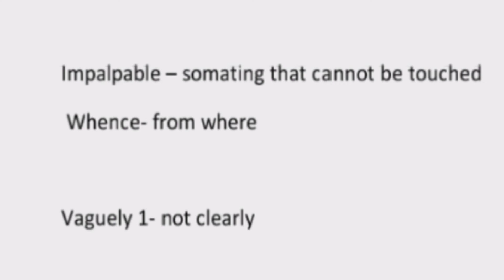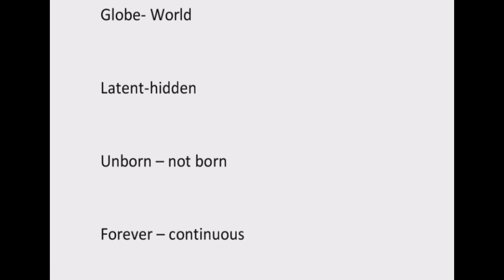The Voice of the Rain Word Meaning|Class11th The Voice of the Rain Word Meaning#poem VoiceoftheRain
Anupam English Classes Shimla pistaur Rudrapur Uttarakhand India#

Anupam English Classes Shimla pistaur Uttarakhand India#

More video you can find to. click here# _____

Class 11th Birth MCQs|Birth class 11th English Snapshot MCQs|Snapshots ch-7 Birth Mcqs#english Birth
Birth|Class 11th English Snapshot Birth Question Answers#ytshorts#qa#english#Birth qaSnapshots#short

The Voice of the Rain Explanation||Class11thThe Voice of the Rain EXPIANATIONLine by Line